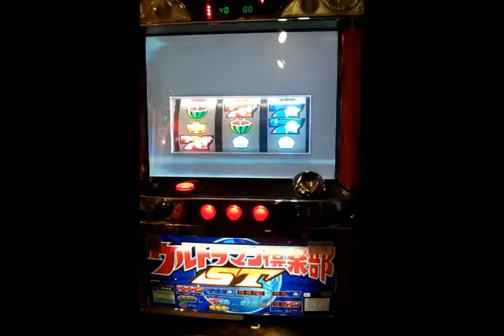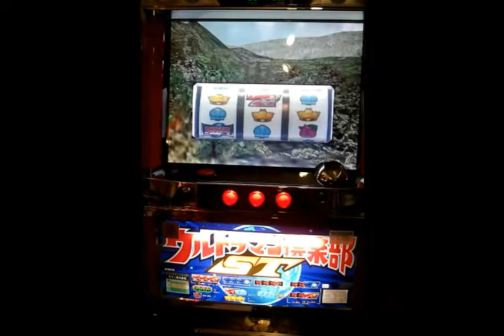Ultraman Pachislo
My Ultraman-Pachislo-Slotmachine